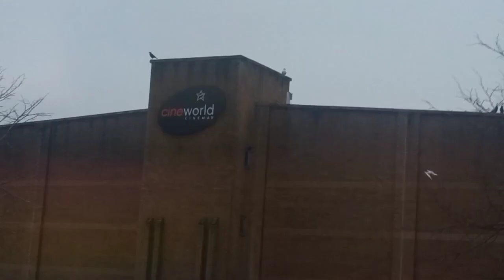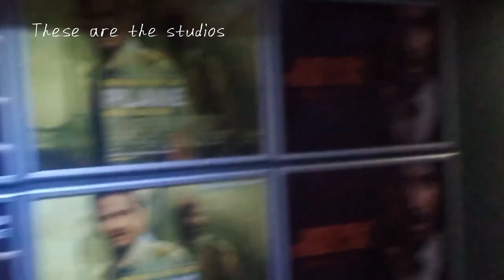My first experience watching a movie at the cinema in Dundee